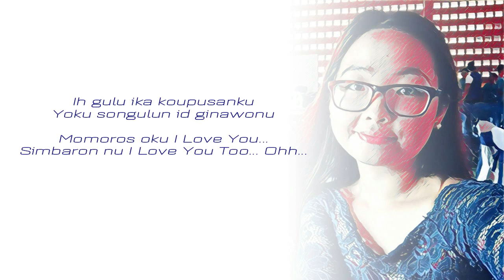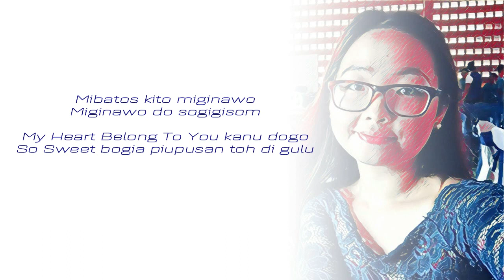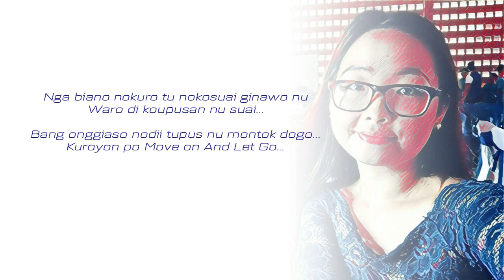Eliahtie - Tetap Friend Kito (Official Lyric Video)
Karya Asal: Eliahtie
Lagu & Lirik: Eliahtie &  Okom